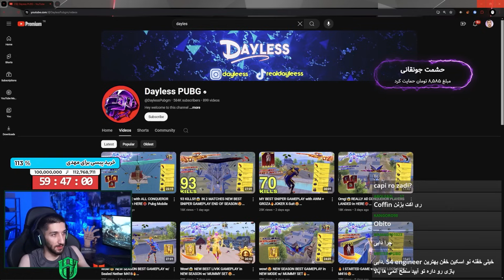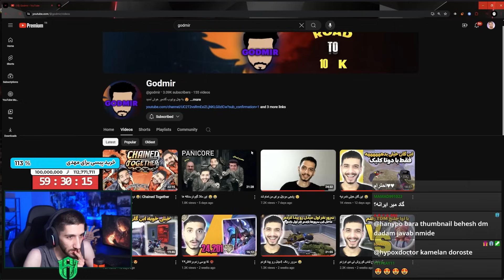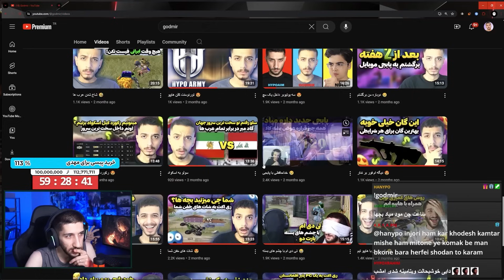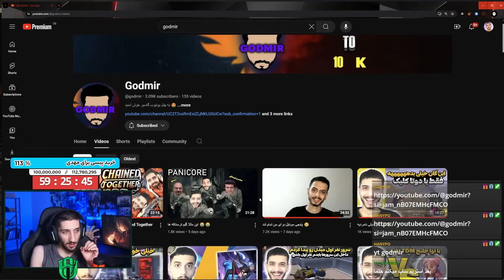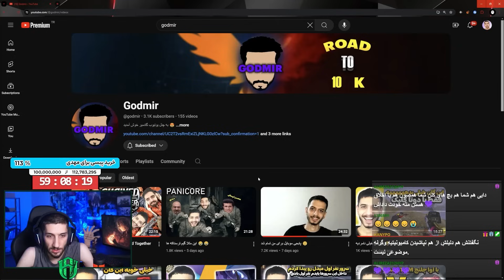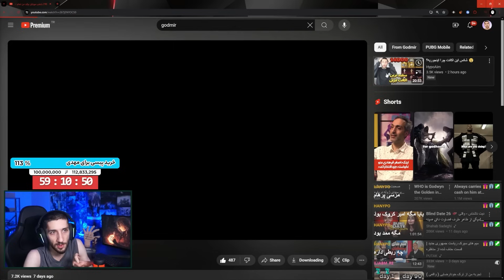یکی از بهترین یوتیوبر هامون خداحافظی کرد...